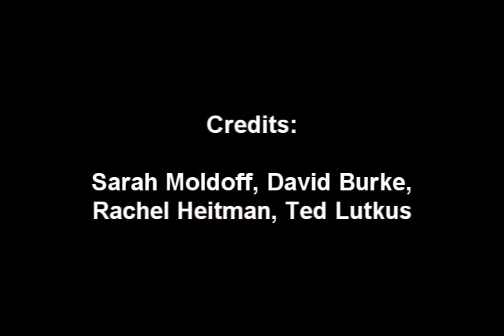Tennis ball theft.wmv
It's always the most important things that inspire great crime.